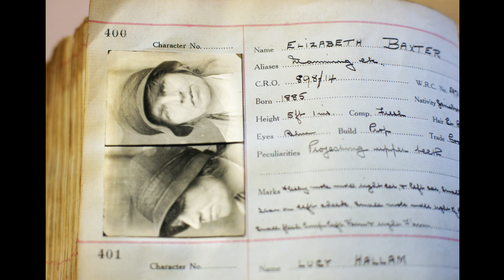Prisoners On Prisoners: Elizabeth Baxter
Prisoners from HMP Askham Grange choose a woman from the archives and compare their lives and experiences, as part of artist Faye Claridge's project with Ripon Prison and Police Museum.

This is clip 9 of 10, in a version of Prisoners On Prisoners with participant portraits and names removed for online viewing.

Devised, recorded and edited by Faye Claridge, with special thanks to all participants and staff at Askham Grange. Commissioned by Ripon Museums Trust.